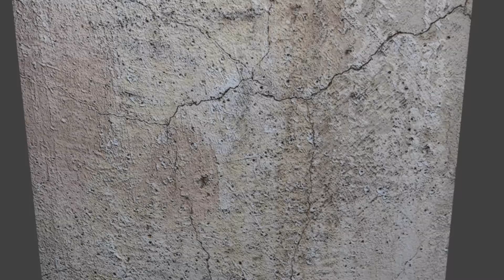The Wall carve animation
cursive script stone carving